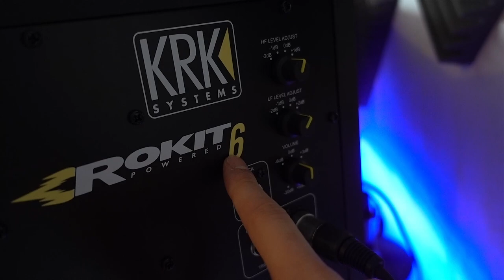Eigenes "HOMESTUDIO" einrichten 😱| Luis Dominguez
In diesem Video zeig ich dir wie DU dir ein eigenes Homestudio einrichten kannst. Alle Produkte die ich euch ans Herz lege für ein gutes Homestudio ist meine persönliche Empfehlung.
Falls Ihr Fragen habt schreibt mir diese gerne in die Kommentare oder per PN.

👉Günstige Equipment
# Studio Monitore (Boxen)
# Midi Keyboard
# Audio Interface

👉Mein Equipment
# Studio Monitore (Boxen)
# Midi Keyboard
# Audio Interface